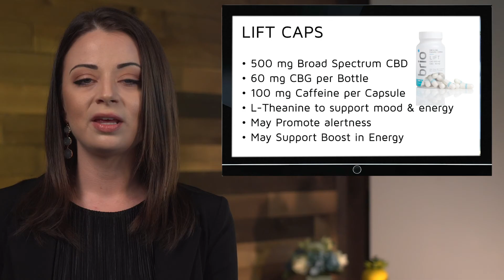LIFT CAPS - Brio Nutrition